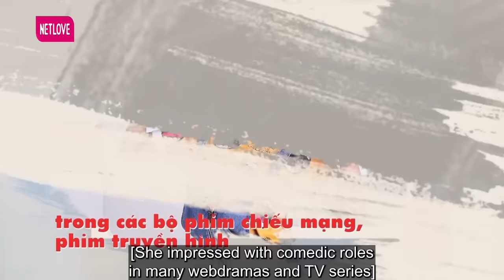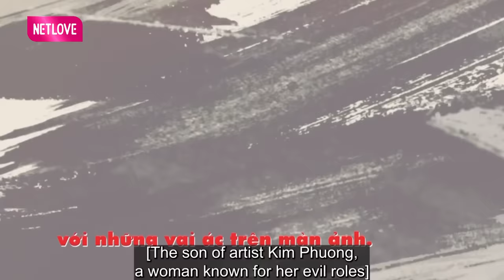Ám ảnh vai ác của mẹ chồng Kim Phương, Trà Ngọc khóc lê lết lần đầu ra mắt | Mẹ Chồng Nàng Dâu #313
MCND_313
Mẹ Chồng Nàng Dâu tập 313 FULL phát sóng mới nhất ngày 19/1/2023 sẽ cùng MC Quyền Linh và Lê Lộc sẽ gặp gỡ và trò chuyện cùng mẹ chồng là NSƯT Kim Phương và con dâu là Trà Ngọc.
Câu chuyện giữa mẹ chồng nàng dâu của họ như thế nào?
Mời quí vị đón xem nhé!

👉Cảm ơn nhãn hàng Nước mắm Nam Ngư Cá cơm tươi - Vị ngon gắn kết gia đình đã đồng hành cùng chương trình!

📺 GIỚI THIỆU CHƯƠNG TRÌNH:
‘Mẹ chồng nàng dâu’ ra mắt phiên bản đặc biệt: hé lộ bí mật của dàn sao Việt đình đám
Tiếp nối thành công của "Mẹ chồng nàng dâu" - chương trình truyền hình chia sẻ những câu chuyện chân thật xoay quanh các mối quan hệ đặc biệt giữa bố mẹ chồng - nàng dâu, bố mẹ vợ - chàng rể qua đa góc nhìn của những người trong cuộc. Trải qua hành trình hơn 300 tập, chương trình ghi dấu ấn mạnh mẽ trong lòng công chúng với những câu chuyện giản dị nhưng đầy nhân văn, thu hút hàng chục triệu view trên các nền tảng phát hành với sự yêu mến và đồng hành của đông đảo khán giả ở mọi lứa tuổi.

Tiếp nối thành công đó, MCV Group ra mắt "Mẹ chồng nàng dâu" phiên bản đặc biệt gồm 17 tập phát sóng với sự góp mặt của nhiều nghệ sĩ Việt đình đám và những người nổi tiếng ở nhiều lĩnh vực, mang theo những “bí mật” gia đình lần đầu tiết lộ. Những câu chuyện làm dâu, làm rể vừa hài hước, vừa cảm động cũng hiếm hoi tiết lộ trên sóng truyền hình với nhiều thông điệp tích cực để cuộc sống, đặc biệt là mối quan hệ “mẹ chồng - nàng dâu” càng trở nên tốt đẹp hơn.

“MC quốc dân” Quyền Linh và “nàng dâu tập sự” Lê Lộc vẫn tiếp tục “cầm trịch” chương trình bởi sự chân thành và mộc mạc vốn có từ trước đến nay mà “Mẹ chồng nàng dâu” đã gây ấn tượng sâu sắc với khán giả truyền hình. Với sự dày dặn kinh nghiệm, nghệ sĩ Quyền Linh chắc chắn sẽ có những chia sẻ và ý kiến đóng góp giúp những người em thân thiết trong nghề thêm vui vẻ, gắn kết và hạnh phúc. Cùng với đó, “nàng dâu tập sự” Lê Lộc đại diện cho những “nàng dâu mới”, mang những góc nhìn trẻ trung, mới lạ trong việc làm dâu, đồng thời tích luỹ kinh nghiệm cho mình để chuẩn bị bước vào đời sống hôn nhân, gia đình.

Đặc biệt, bên cạnh dàn sao “khủng” đổ bộ, "Mẹ chồng nàng dâu" phiên bản mới này còn có sự xuất hiện của căn bếp hạnh phúc - nơi để các sao nấu những món ăn thật ngon để chiêu đãi phụ huynh của nửa kia. Với lịch trình làm việc bận rộn, có thể các sao chưa có nhiều thời gian để nấu một bữa ăn, ngồi cùng một mâm cơm thì đây chính là cơ hội để gia đình sao “hâm nóng” tình cảm.

🔔 KHUNG GIỜ PHÁT SÓNG:
+ 20H00 Thứ Năm hằng tuần trên kênh HTV7
+ 20H15 Thứ Năm hằng tuần trên kênh youtube MCVMedia